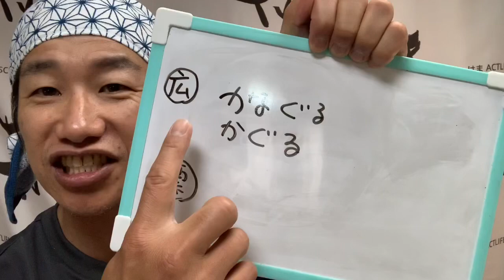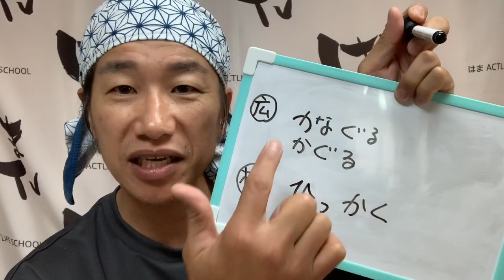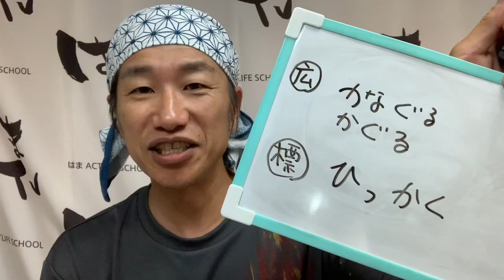広島県尾道市出身の俳優が教える俳優の為の広島弁講座！㊸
はまTV〜演技編〜

広島県尾道市出身俳優のはまがお伝えする広島弁講座です。

俳優であり

『演技編』
『野球編』
『東京観光編』
『言葉編』

を主に配信。